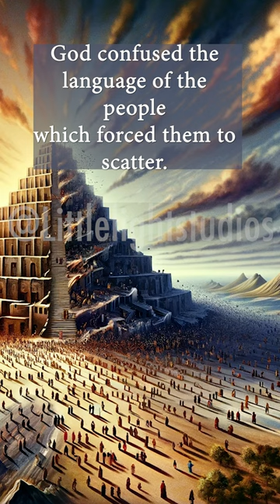Baal Worship in Modern Culture, Holidays, & Church Practices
Satan tricked you into Baal Worship in Modern Culture, Holidays, & Church Practices